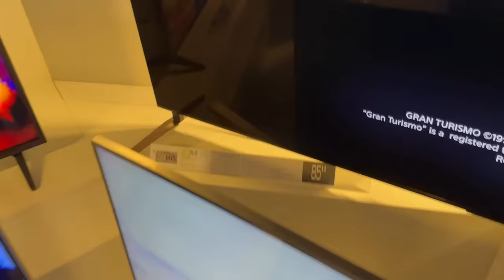ON ÉCHANGE NOS CARTES BLEUES ( la vidéo part en vrille) 🤬💶